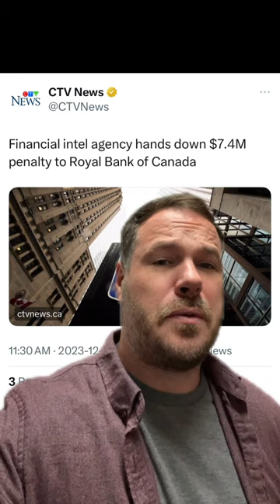RBC pays the price